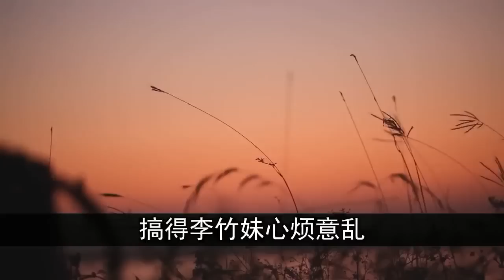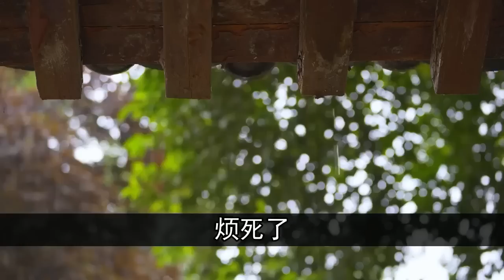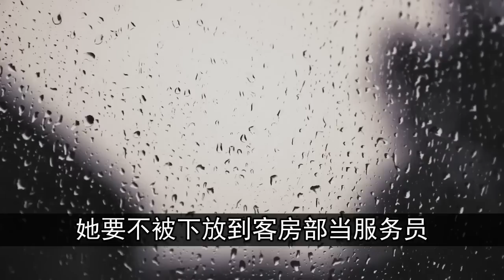一男一女一个屋檐下，发生点什么，闭着眼睛可想而知。二人相贴的地方传来阵阵燥热，干柴烈火，一触即发。| 中国刑事大案 | 懸案 | 拍案说法 | 江湖李白 | X調查 | wayne調查